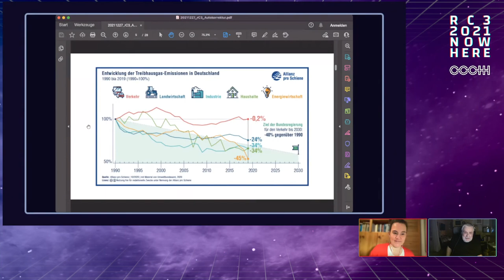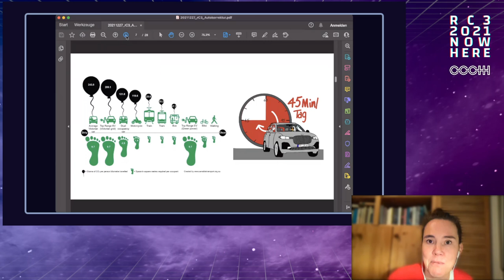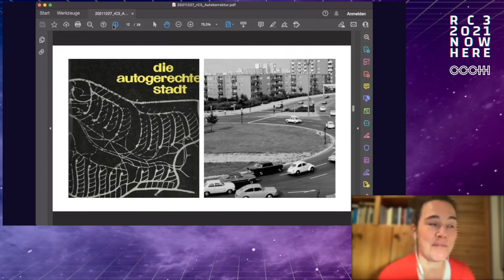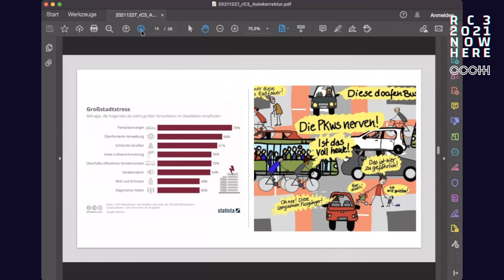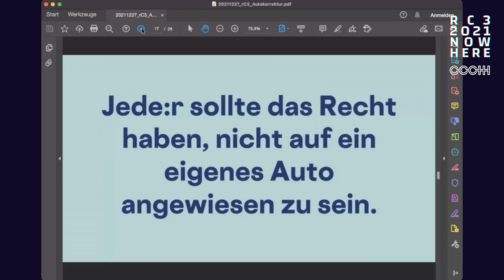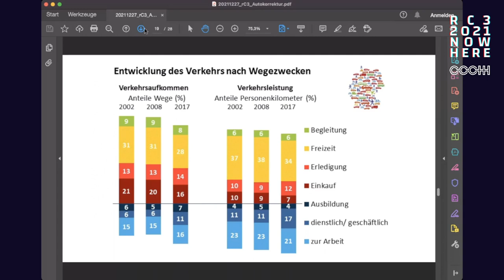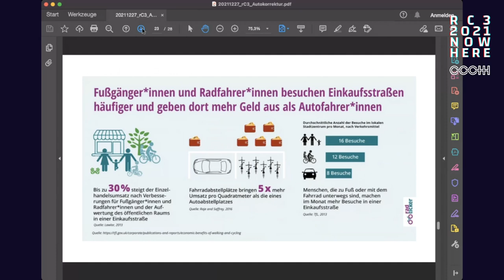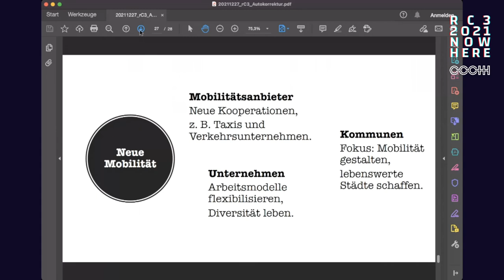Wir brauchen endlich Autokorrektur! - english translation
Willst du oder musst du Auto fahren?
Diese Frage habe ich über 40 Personen gestellen - und über ihre Antworten ein Buch geschrieben. Autokorrektur hat dabei nichts mit "Autohass" zu tun - obwohl mir das immer wieder unterstellt wird - sondern mit der Frage, wie Automobilität zur Voraussetzung zur Teilhabe werden konnte - und wie wir das zugunsten aller ändern können.

Hallo! Mein Name ist Katja und ich wende den Verkehr. Das ist hochpolitisch, weil ich nicht nur auf Technik schaue, sondern mich für eine Mobilität einsetze, die die Bedürfnisse aller Menschen berücksichtigt – Menschen mit Behinderung, Kinder, Menschen auf dem Land und in der Stadt, Frauen, Männer, nicht-binäre Menschen, BIPoC."

In meiner Vorstellung der Zukunft können die Menschen Auto fahren, so sie es denn wollen. Sie müssen es aber nicht mehr – denn es gibt attraktive Alternativen. Ich möchte Lust machen auf eine Gesellschaft, die gemeinsam eine attraktive und klimafreundliche Zukunft für alle baut. Ab heute.

Momentan ist nicht alles in unserem Land fair und klimagerecht, inklusiv und bezahlbar aufgestellt. Die Bedürfnisse vieler Menschen werden nicht angemessen berücksichtigt. Das können wir ändern!

Ich werde einen kurzen Input geben, wie ich den aktuellen Status Quo so sehe - und dann gern mit euch in die Diskussion einsteigen, wie wir endlich die Verkehrswende starten.

Katja Diehl